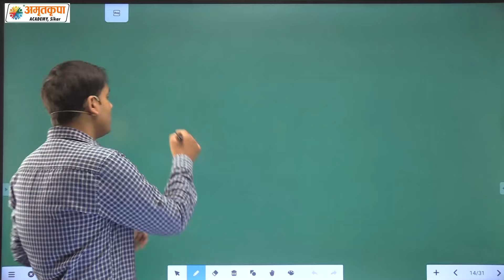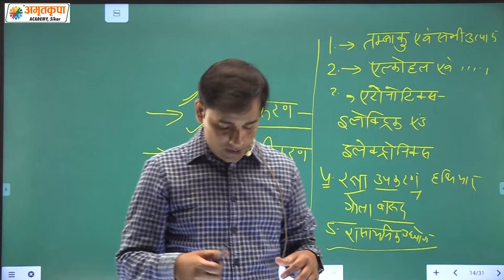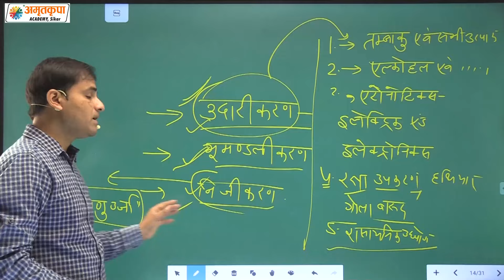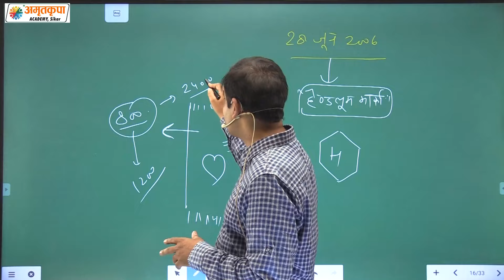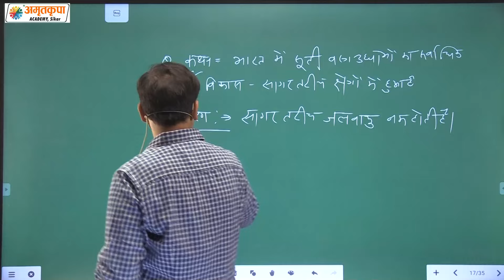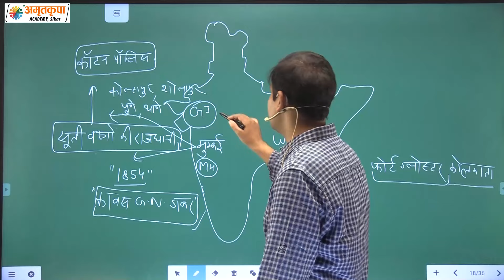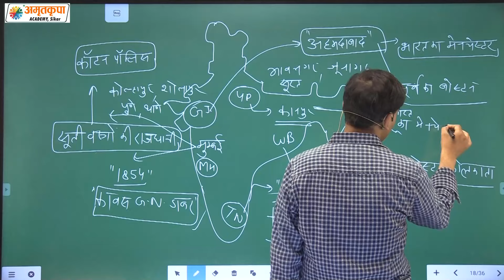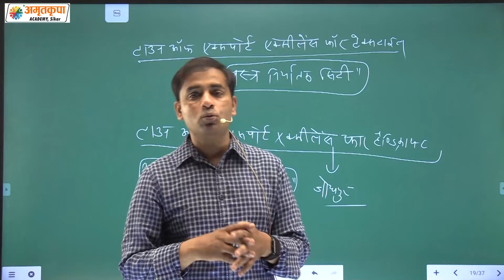Geography Demo Class भारत के उद्योग By Imran Sir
👉   RPSC Collage Lecturer

👉   RPSC Grade 2nd Teacher

👉   RPSC Grade 3rd Teacher

👉   REET

👉   RSMSSB LDC

👉   P.T.I. Exam